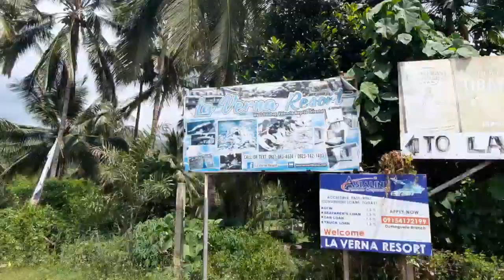La Verna Resort Valencia Negros Oriental